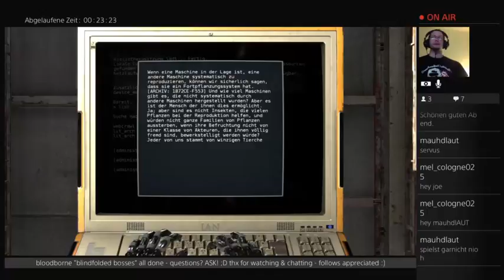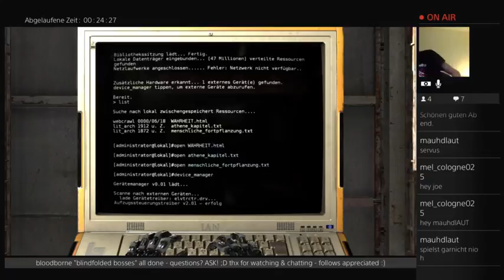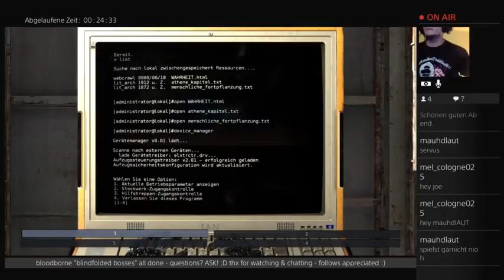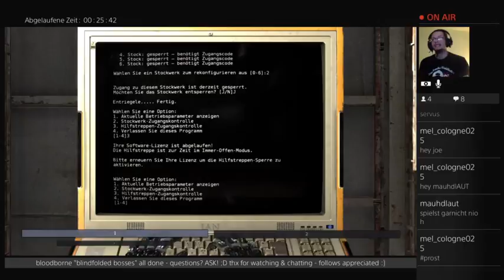[GER/eng] The Talos Principle - Tower 1